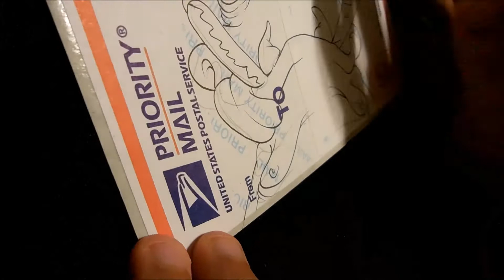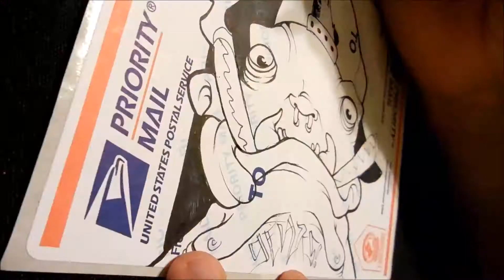Speedart character #6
I lost footage...of me coloring it. plus i mispelled shit on the pic ...this is an excellent example of mistakes=lessons.
I tried to give you guys a better video haha
and FAIL!
oh well ...next